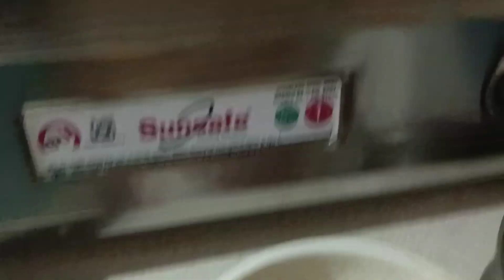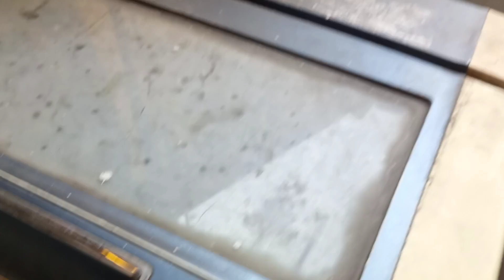मेरे यू ट्यूब चैनल से प्रॉब्लम है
unko let ho rhi thi aur main dhanda kr di mere you tube channel se problem hai

Hello friends aap sabhi ka mere channel Bebo ki mamma2 me welcome hai 🙏

nidhi ki duniya vlogs
maa beti ki duniya
maa bete ki duniya
rangila family vlogs
Sunil and gudiya vlog
village life style cooking
mistu and misti vlog
saksham and mumma
Sitara yaseen
Life story
mom life style
cooking vlog
recipe vlog
life story vlog